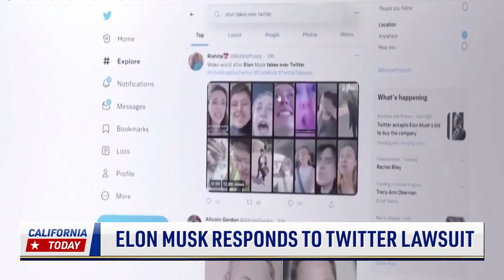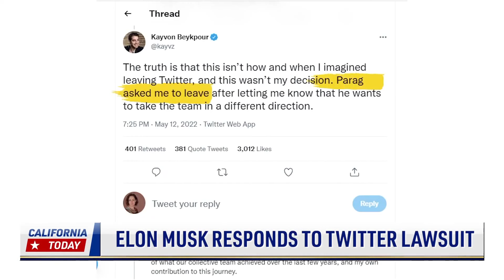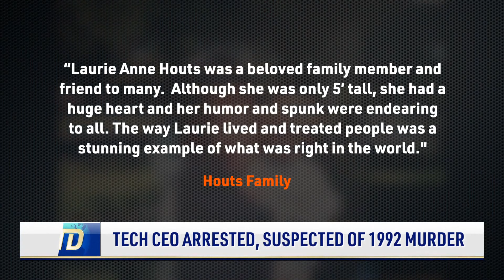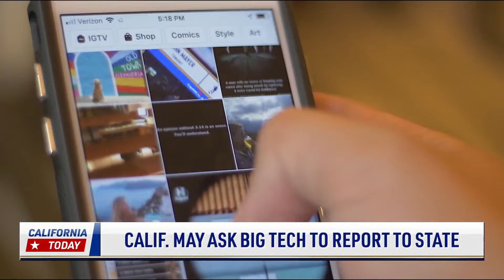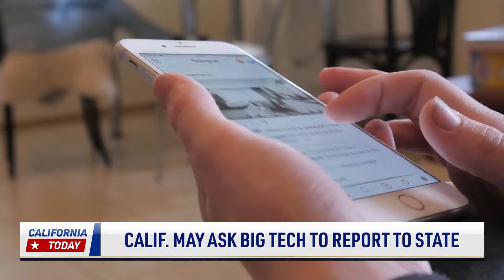Elon Musk Responds to Twitter Lawsuit; A Tale of the Dueling Governors | NTD News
00:00 Elon Musk Responds to Twitter Lawsuit
01:43 Newsom Goes to DC to Accept Education Award
03:31 A Tale of the Dueling Governors
05:19 Tech CEO Arrested, Suspected of 1992 Murder
08:13 Sailor Who Died Aboard Navy Ship Identified
09:28 Human Activity Caused Yosemite Washburn Fire
10:32 California May Ask Big Tech to Report to State
11:48 Beachgoers Flee as Sea Lions Chase Each Other